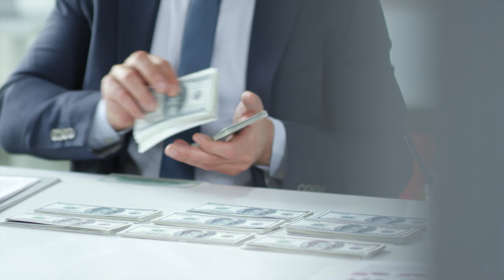How Your Interpretation of the World Determines Your Level of Consciousness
Donate to 580 Cafe because they help college students in need

Get my book because it will help you manifest👇
Self-Confidence: How to Get Anything You Want in Life by Understanding the Self by Miguel Martinez Juarez. Click the link because it takes you to amazon

The topics I discuss: energy, positive mental attitude, wealth consciousness, manifesting and more.

My Fit Resources:

- TRY FOR FREE SUIT: Haggar Men's Premium Performance Stretch Slim Fit Suit Separates-Pants & Jackets

- J.VER Men's Dress Shirts

- SALVATORE FERRAGAMO Men's Newton Drivers (no socks needed!)

- Adulove Men's Necktie Classic Silk Tie Woven Jacquard Neck Ties 6 PCS

- MOZETO Tie Clips for Men, Black Gold Blue Gray Silver Tie Bar Set for Regular Ties, Luxury Box Gift Ideas (Elegant Style)

- Dibi Mens Suspenders - Adjustable Elastic X Shape Womens Suspender for Costume Tuxedo Suit Jeans with Strong Clips

- Wide Brim Fedora Hats for Women Men Two Tone Dress Hat Felt Panama Hat in Two Audlt Size

My Jewelry Resources:

- Reizteko Men's Stainless Steel Antique Cross Crucifix Pendant Catholic Jesus Christ on INRI Necklace

- Metaltree98 Fashion Iced CZ Lion Head Medallion Pendant 20" Miami Cuban Chain Necklace MCP 2048 G (20")

*Sun Glasses*

- Retro Rewind Polarized Sunglasses for Men and Women - UV Protection Classic Sun Glasses

- Gtand Fashion Oversized Square Aviator Gradient Sunglasses For Men Women Vintage Metal Sun Glasses 63mm

Book Resources Written by Me:

- Goal-Driven: 6 Universal Steps to the Art of Goal Creation and Achievement by Miguel Martinez Juarez

- Words and Thinking: How to Manifest Your Best Life by Miguel Martinez Juarez

- Self-Confidence: How to Get Anything You Want in Life by Understanding the Self by Miguel Martinez Juarez

Recommended Resources (Books and voaching programs):

- Gratitude: A Day and Night Reflection Journal (90 Days) (Inner World) Paperback

- The Law of Attraction: The Basics of the Teachings of Abraham

- Imagination Creates Reality by Neville Goddard

- The Collected Works of Thomas Troward Paperback